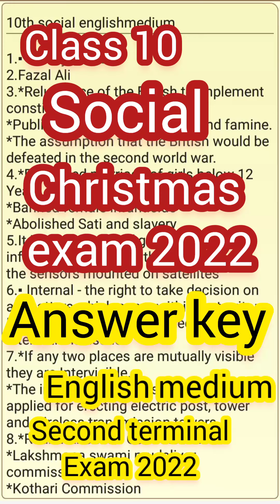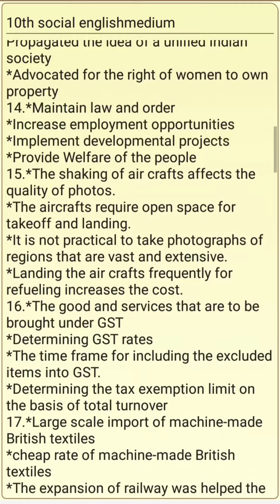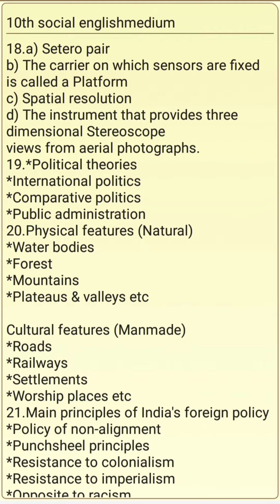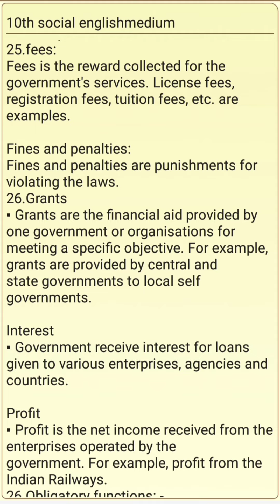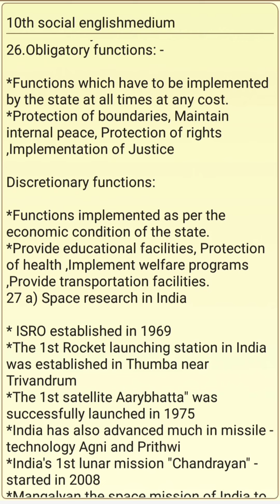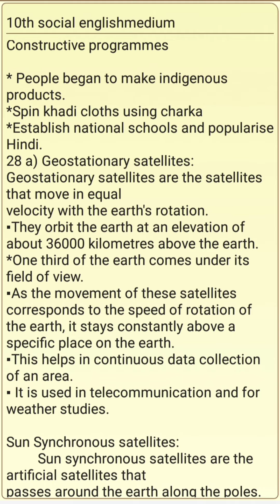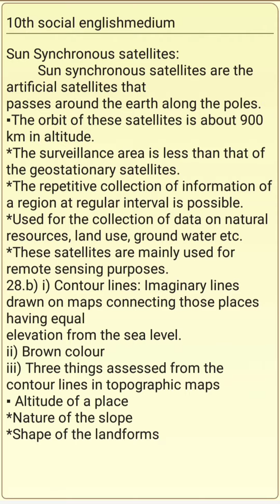10th social english medium christmas exam answer key/sslc social second term answer key 2022/